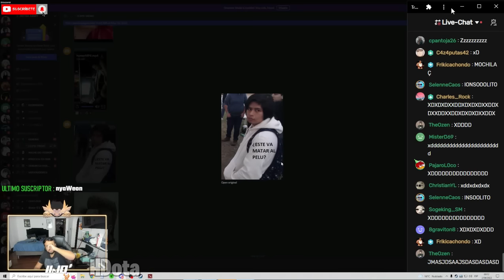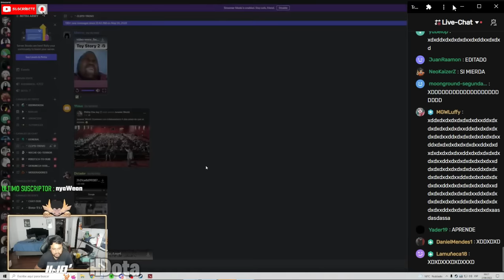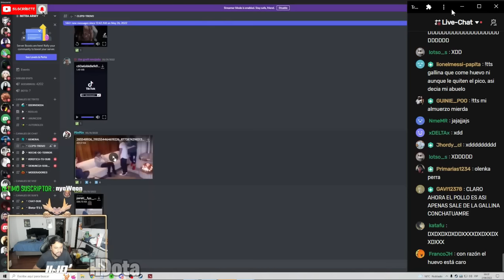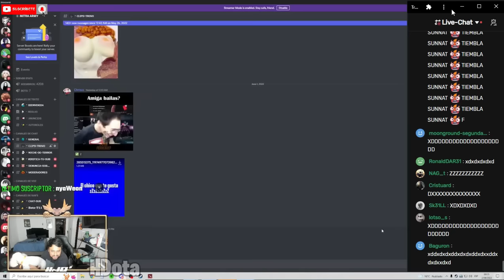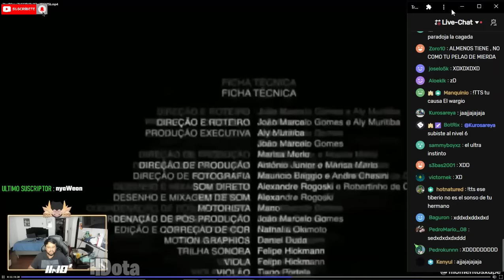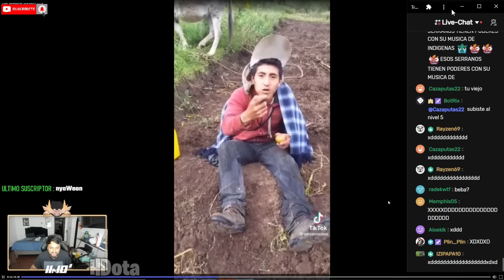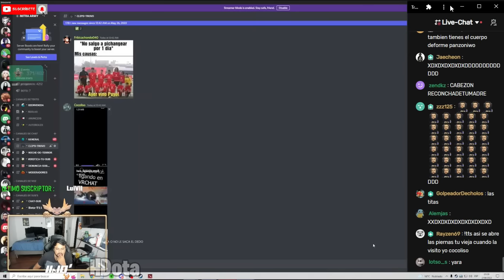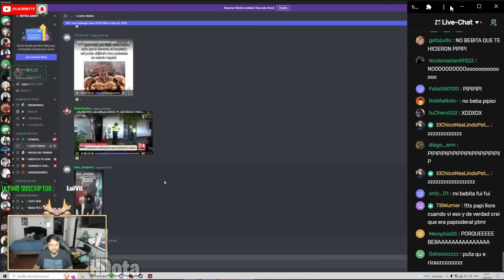🤣PELADIWO REACCIONA CLIPS DE DISCORD😂JHOHN KELVIWO🔥